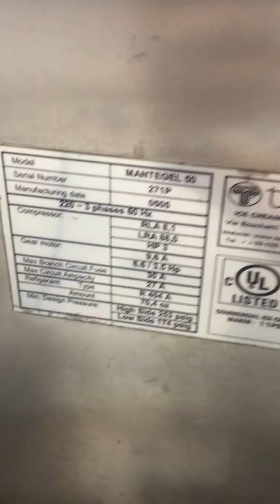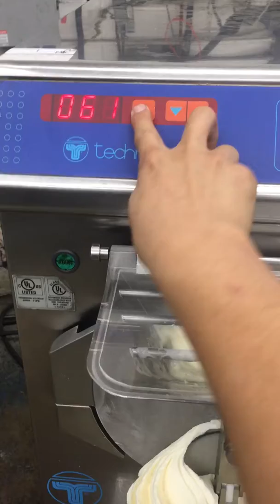Technogel Mantegel 50 271P Ice Cream Italian Ice Gelato Batch Freezer